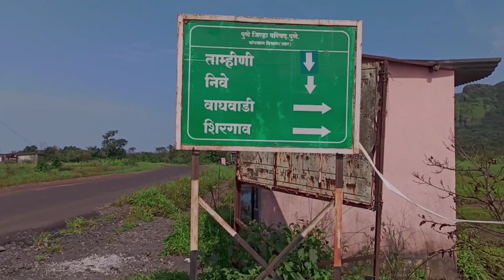Tamhini Ghat || Pune to Tamhini ghat ||A Mountain pass in Maharashtra || Sept 2020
Tamhini Ghat is a mountain passage located between Mulshi and Tamhini in Maharashtra, India. Situated on the crest of the Western Ghat mountain ranges, Tamhini Ghat is noted for its surroundings comprising scenic waterfalls, lakes and dense woods. The best time to visit is August and September.